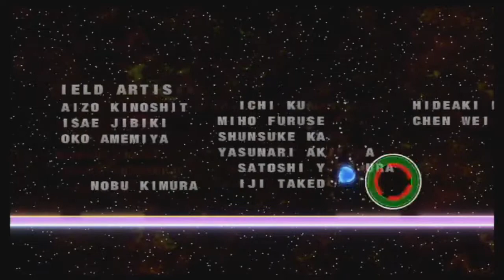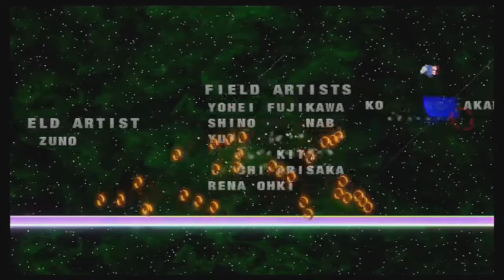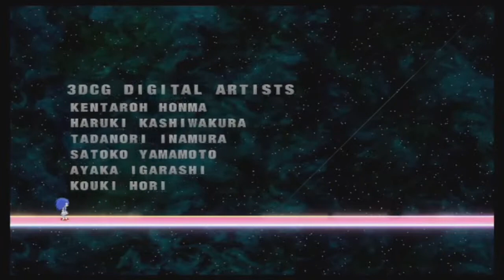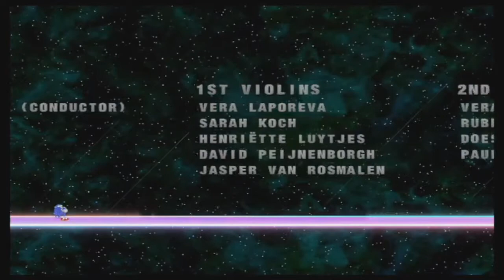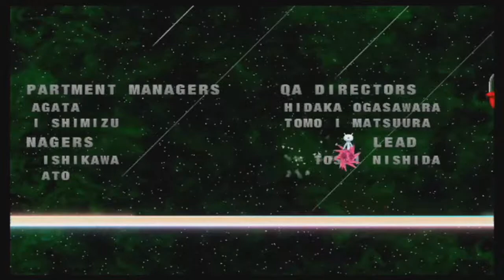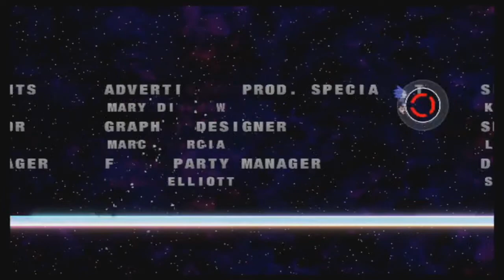FINALE - Sonic Colors Ultimate (Part 5)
I don't know what happened to the episodes between this one and the previous one, I am so sorry.